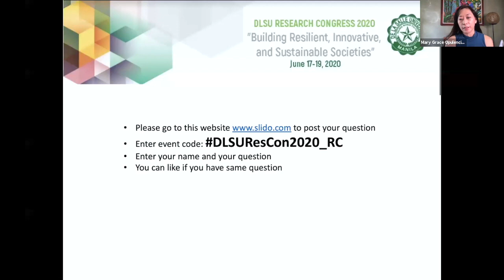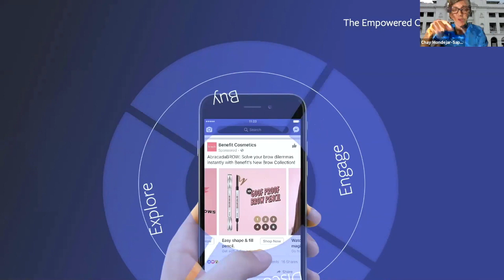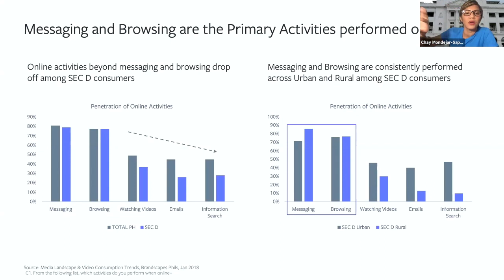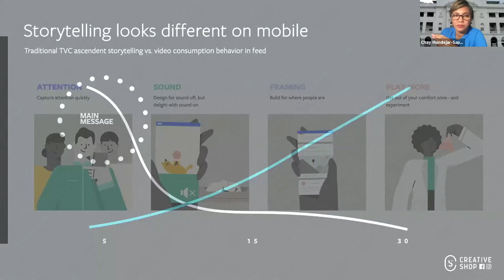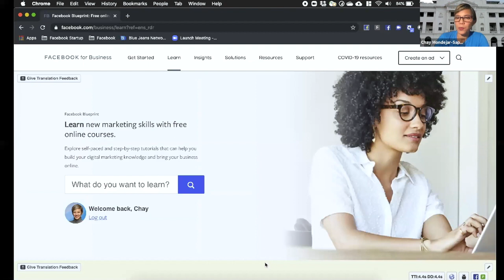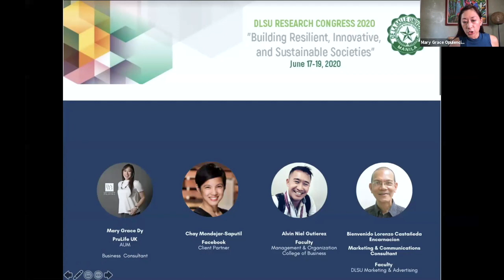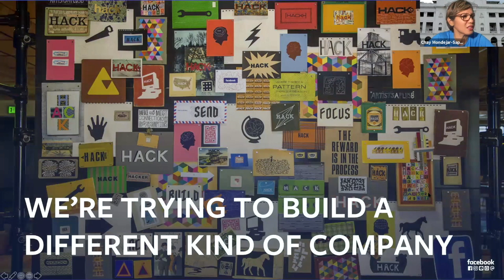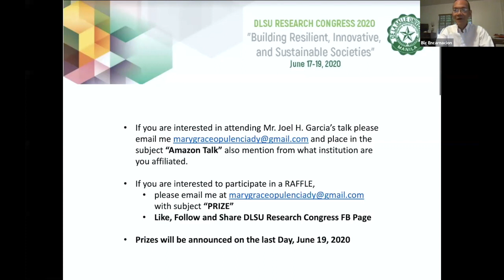RVRCOB Colloquim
This video is about RVRCOB Colloquim